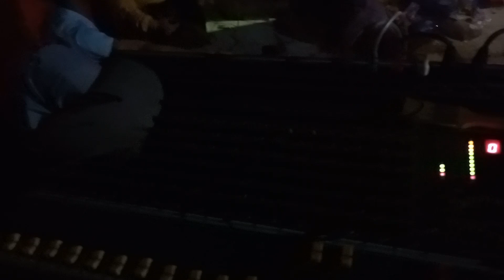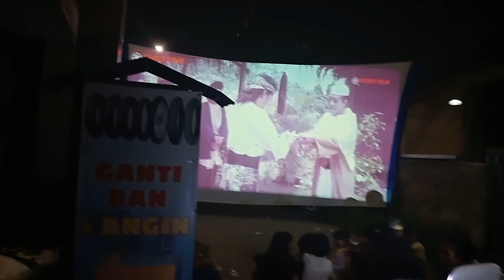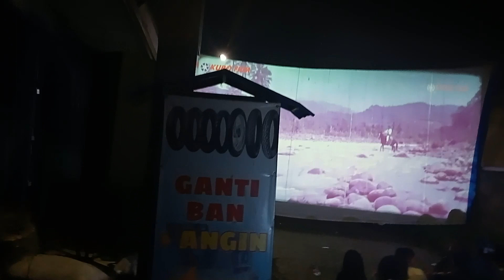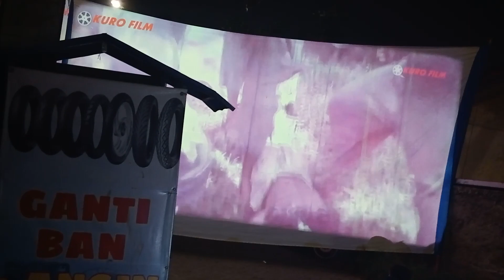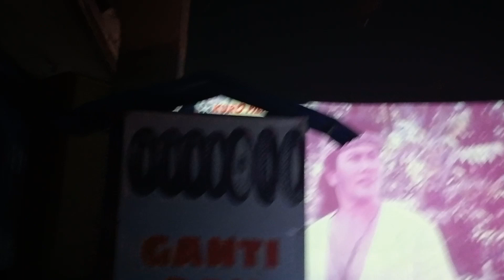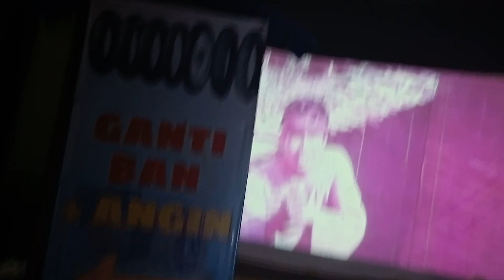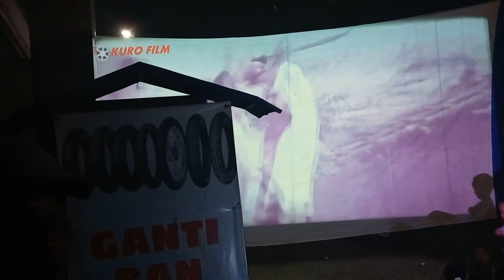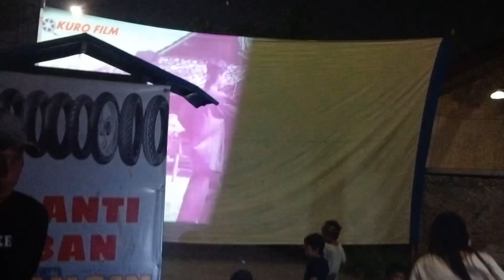7 Agustus 2023